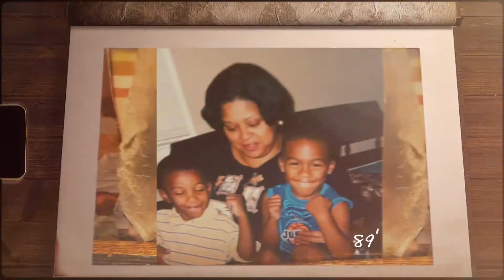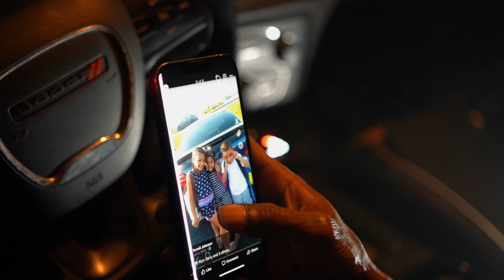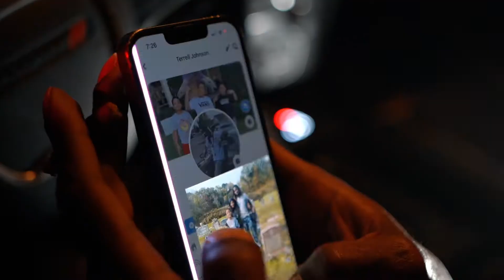270Legacy - Heart & My Mind Torn (Official Music Video)